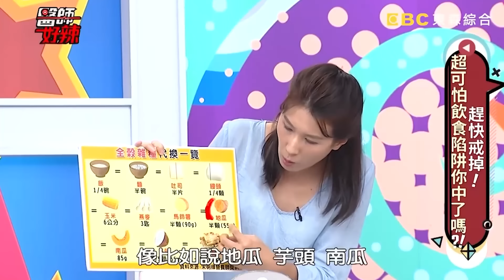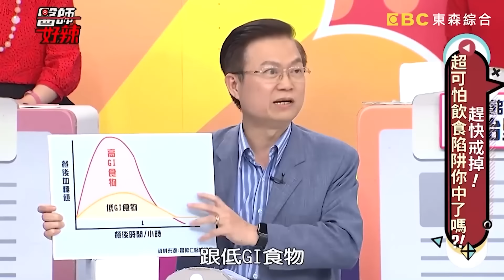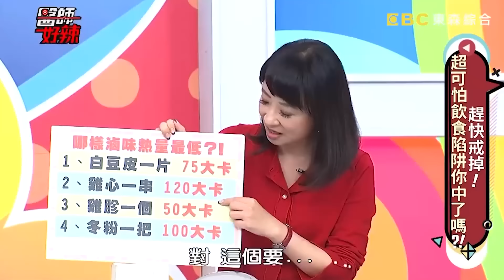吃水果消暑「適量就好」！60歲男每天吃「兩碗公水果」竟得糖尿病！引發肝纖維化險罹癌？！【醫師好辣】必看精彩片段 鄭丞傑 蕭敦仁 劉怡里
醫師：陳保仁、洪永祥、高偉棠、吳姵瑩、劉韋廷、賈蔚、詹景全、歸家豪、謝依蒨、張宇琪、顏俊宇、鄭丞傑、柯世祐、許瓊月、張簡晴瑩

00:00 超可怕飲食陷阱！早餐組合「大冰奶+飯糰」，腹部脂肪瞬間狂增？！
43:15 醫師自創「823飲食法」，讓病患半年瘦27kg？！
01:27:52 60歲男每天吃兩碗公水果！慘釀肝纖維化險罹癌？！
01:33:20 30歲女減重不吃水果！營養師揭「這關鍵」才是增胖主因！
01:34:29 30歲女為美白狂喝檸檬水釀腹痛！營養師推「這水果」補足維他命C！
01:36:11 40歲女血糖偏高自行控制飲食！1天吃5餐水果反釀糖尿病！